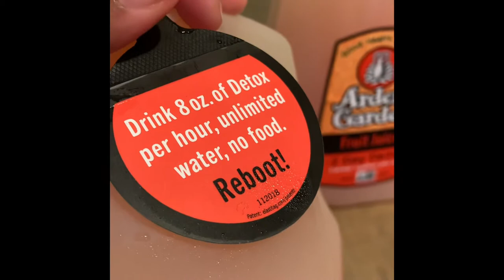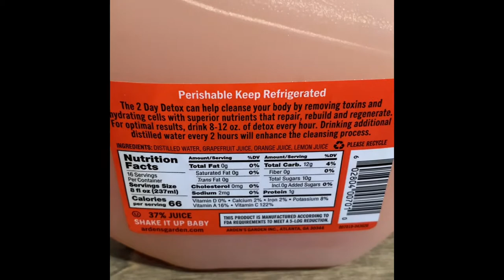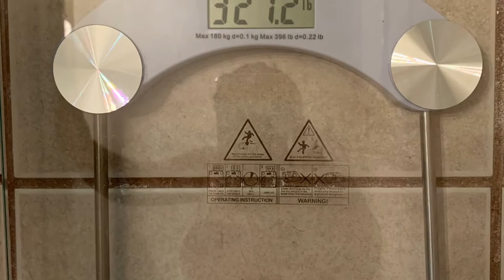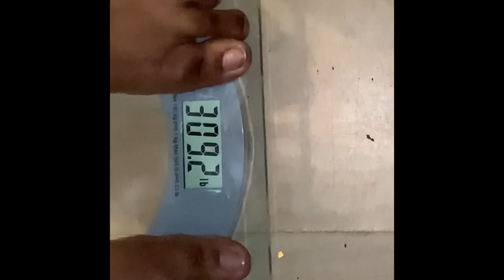Arden Garden’s 2 Day Detox| WOW Check out results!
SW 321
CW 309

2 day detox by Arden Gardens